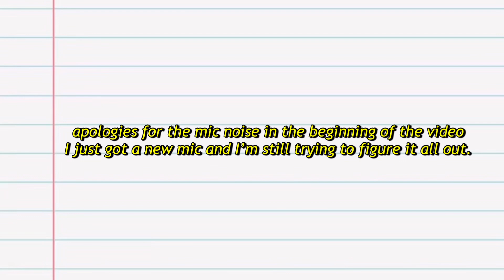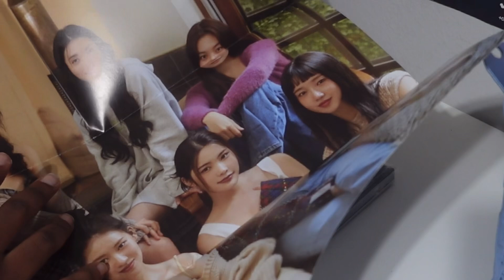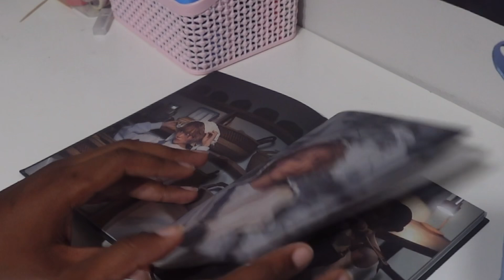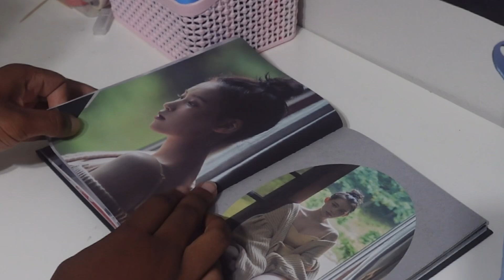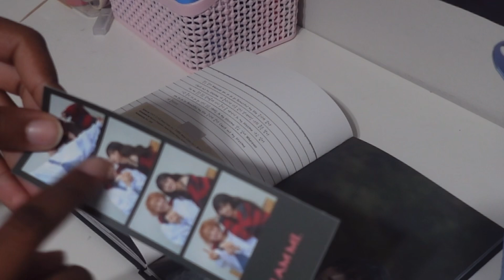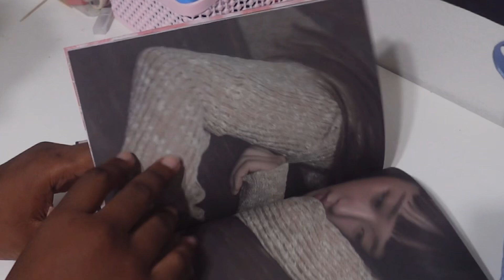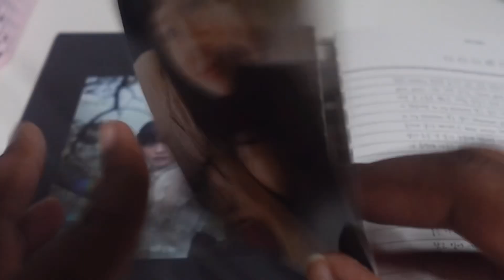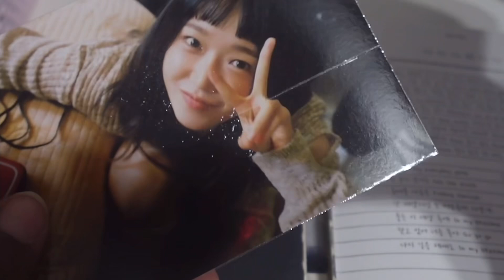this is why you dont buy albums off of amazon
this was a disappointment to the highest degree